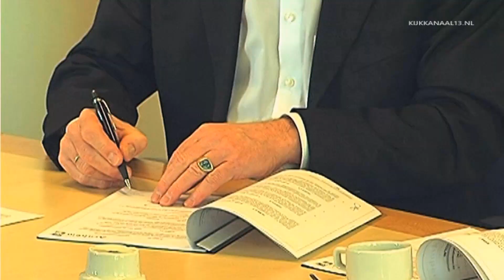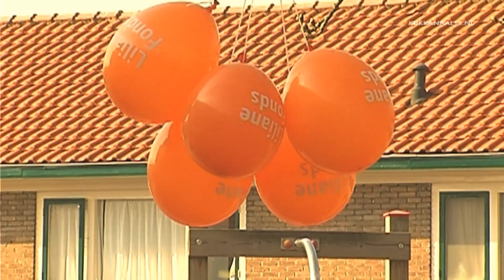Kanaal 13 nieuws van 13 maart 2014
Akkoord over koers stadsblokken-Meinerswijk, Basisscholen trekken aan de bel, Graffitimuur voor Landschapspark